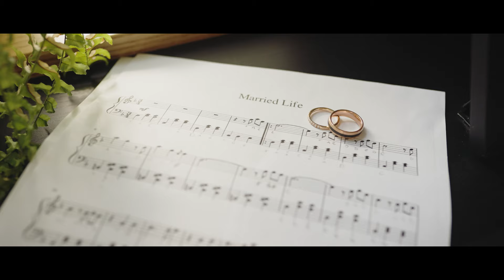Kätriin & Jake lühike pulmavideo | Short Wedding Video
Kui ülilahe, andekas ja tuntud fotograaf Jake (jakefarra.com) otsustas abielluda imelise Kätriiniga ning nad soovisid oma pulmapäevast mälestuseks ka pulmafilmi, mille teostumiseks sain anda oma südame ja energia, siis tegi see mind algul omajagu kohmetuks küll.
Äge, milline päev, inimesed ja koht, kus pulmapidu teha - oma koduhoovis, keset askeldavat linna, oma väikeses turvalises ja õdusas maailmas parimate sõprade keskel.

MUAH: Maret Ubaleht
Wedding coordination and decoration: Sigrid Kullerkupp (GlobeFlower)
MC: Peep-Ain Saar
Photography: Stina Kase
Videography: Urmo Lamp and Taivo MIller | Urmo Lamp Films
Host: Kristjan Lüüs
Bus: 1Buss
Band1: Välk
Band2: Dance-O-Phones
Bar: Butterfly Lounge
Catering: Põhjala Catering
Cake: Heidi Park
Ice cream:  Pehmik

MB01UCXOEAYHH8R